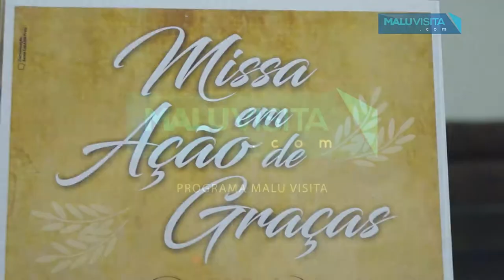Missa em Ação de Graças na Santa Casa de Rio Preto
A Empresa
Conheça melhor o Santa Casa Saúde O Santa Casa Súde
Modernidade, Tecnologia, Qualidade, Pioneirismo e Eficiência nos serviços oferecidos, hoje definem o SANTA CASA SAÚDE.

Consolidado como referencial de excelência em saúde, em constante preocupação em melhorar a qualidade de vida de seus usuários, o SANTA CASA SAÚDE oferece a mais ampla, moderna e eficaz rede credenciada da região.

Nossa estrutura modular e descentralizada permite acesso rápido aos serviços, agilizando o atendimento aos usuários. Tais características permitem ao SANTA CASA SAÚDE tornar-se conhecido pela qualidade de seus Produtos e Serviços, conquistando índices elevados de satisfação e fidelidade de seus clientes, sempre dentro de preços justos e acessíveis.

Além de possuir uma ampla rede credenciada atuando nas várias especialidades da medicina, o SANTA CASA SAÚDE mantém uma extensa Rede Própria composta por arsenal thailand shirts mais de 400 prestadores de serviço, distribuídos estrategicamente em locais de fácil acesso.

Contamos com os melhores e mais preparados profissionais em diversas áreas da medicina, são clínicas, laboratórios e hospitais de renome em toda a região, além do HOSPITAL SANTA CASA de São José do Rio Preto, um dos melhores e mais completo hospital do Estado de São Paulo, que comemorou em 2009 um século de assistência à saúde,  proporcionando saúde com qualidade, segurança e conforto aos seus usuários.

Além da rede credenciada, garantimos o atendimento NACIONAL aos nossos usuários, para os casos de urgência/emergência através do SISTEMA NACIONAL ABRAMGE e somente o SANTA CASA SAÚDE disponibiliza aos seus usuários, a REDE DE SAÚDE FILANTRÓPICA, sempre presente nas principais cidades brasileiras.